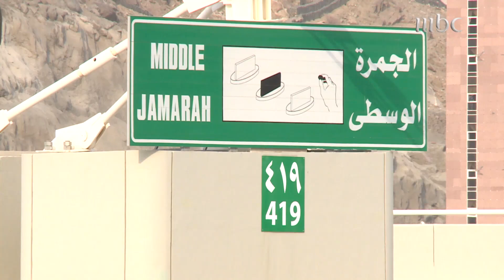ماذا قدمت السعودية للحرمين الشريفين وللحج؟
في اليوم الوطني الـ 90

العالم جهود السعودية خلال 9 عقود في خدمة مكة المكرمة والمدينة المنورة